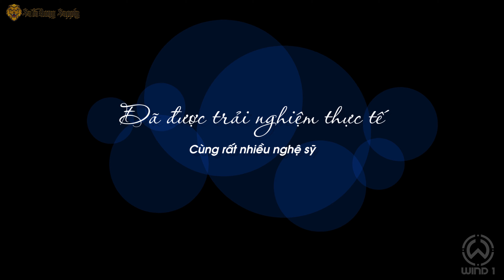Máy xăm Pen Wind 1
Wind 1 là dòng máy pen sử dụng kim đạn linh hoạt, đa năng và chất lượng nhưng với giá thành hết sức hợp lý.

Thân máy được làm từ nhôm cao cấp áp dụng trong ngành hàng không với bề mặt được xử lý bằng công nghệ anode điện phân mạnh giúp cho máy rất nhẹ (118g - chưa bao gồm tay nắm) nhưng đồng thời cũng rất cứng.

Máy sử dụng động cơ 5W mạnh mẽ chuyên dụng được thiết kế riêng cho Wind 1. Động cơ tạo ra những mô-men xoắn ở điện áp thấp hơn với độ rung tối thiểu (motor có thể vận hành từ 2.5v) . Điều này giúp cho máy có lực khỏe hơn mà không cần phải sử dụng với mức vol cao, đồng thời khi vận hành máy sẽ có độ rung thấp và êm hơn. Kết hợp với Stroke 4.0 của trục cam mang lại cho bạn những đường nét xăm sắc gọn (đi nét), những mảng bóng mờ êm mịn (đánh bóng grey), kết hợp độ sát thương thấp tạo ra những mảng màu nhiều lớp có chiều sâu. Với 3 tính năng đi nét, đánh bóng, vào màu trong 1 cây máy, Pen Wind 1 luôn mang lại những điều đặc biệt trong công việc của bạn.

Máy có hệ thống bánh răng gần như loại bỏ hoàn toàn các rung động khi làm việc.

Wind 1 kết nối điện bằng cổng RCA và sử dụng được với các loại biến chuyên nghiệp phổ thông được bán rộng rãi trên thị trường.

Máy tương thích với tất cả các dòng kim Pen phổ thông đang có.

Đây là dòng máy có độ bền cao, đã được chúng tôi cùng tập thể các nghệ sĩ kiểm định kĩ lưỡng với kết quả rất tốt và được khuyến kích sử dụng cho mọi phong cách xăm của bạn.

Bạn có thể đến mua trực tiếp các sản phẩm tại các cửa hàng hoặc đặt mua qua web của chúng tôi...